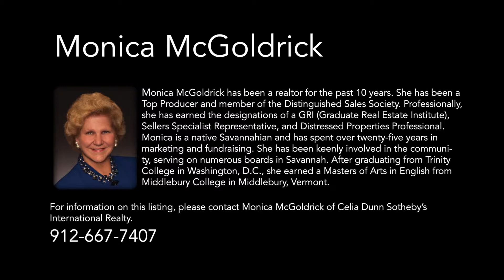Youtube-423 Bull Street